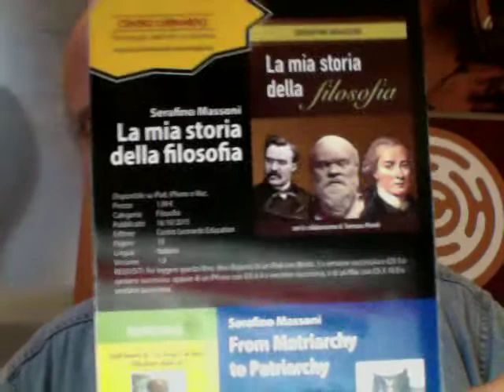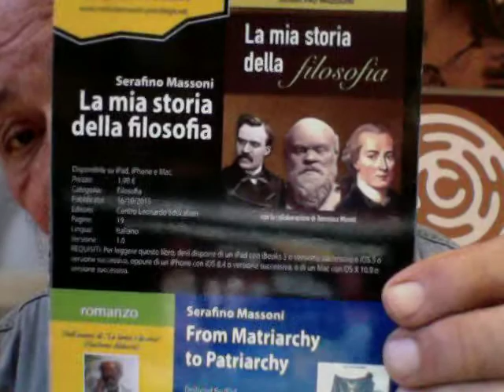Papa Francesco E La Violenza Disumana